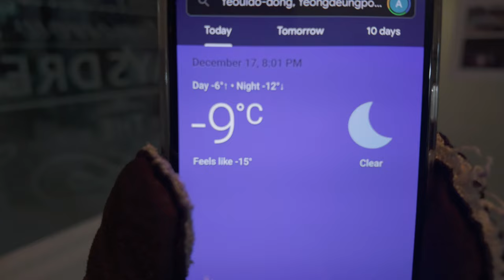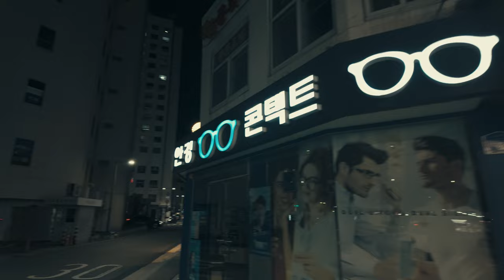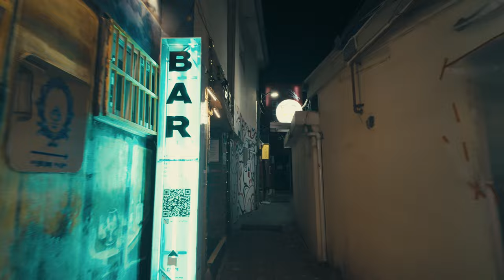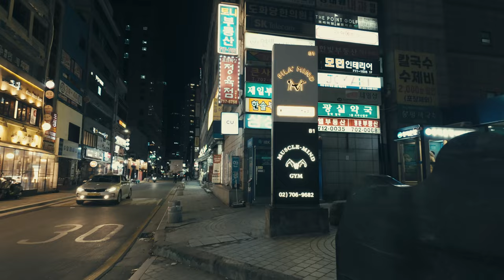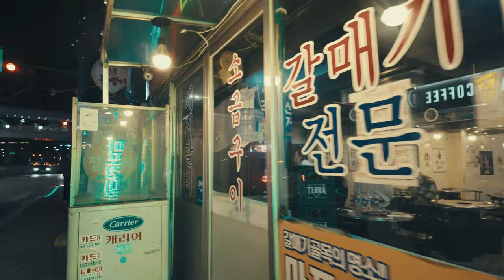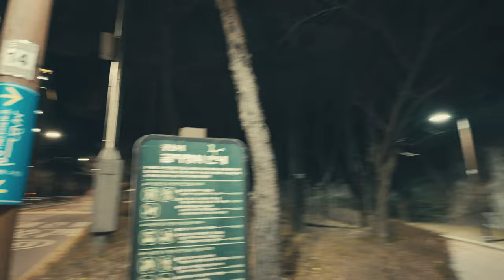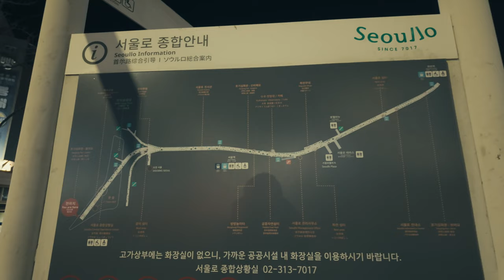[4K] Winter Walk in Seoul, Korea | Mapo bridge to Seoullo 7017 - Ambience Sound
It's chilling to the bone in Seoul today but we're out to explore! We’ll start from the guesthouse where I’m staying near the Mapo-bridge, we’ll have a look at some bars and restaurants and then enter a more quiet residential area and head toward the Seoul station. We’ll finish the walk at Seoullo 7017 and enjoy beautiful views of the city from there.